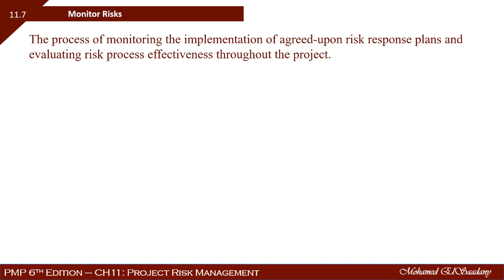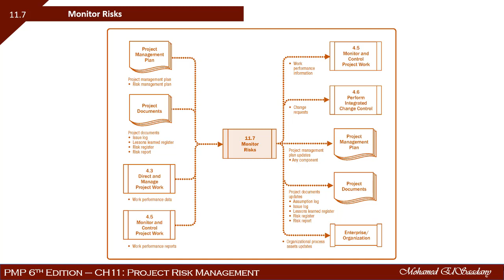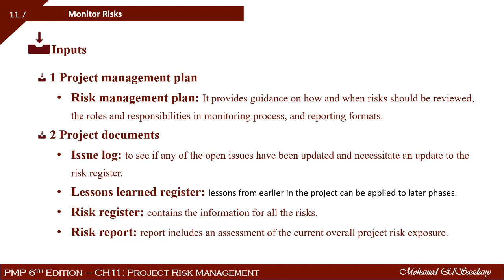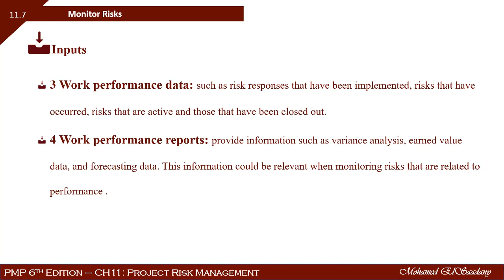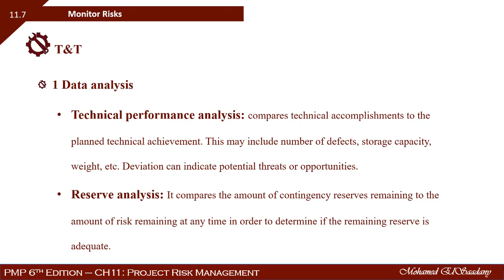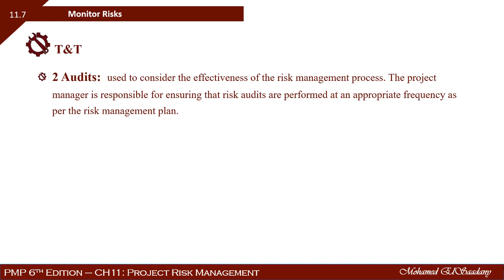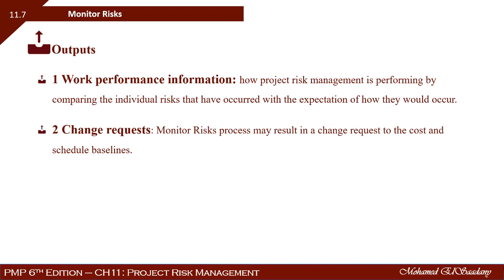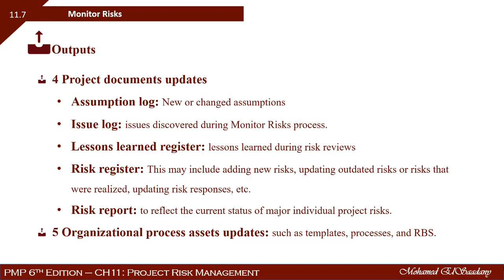11.7 Monitor Risks